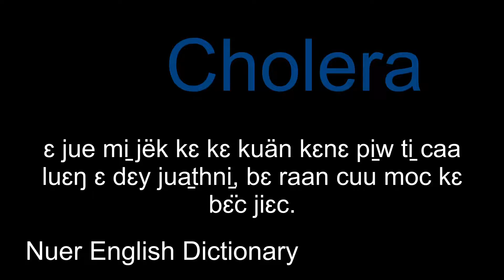meaning of cholera in nuer language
thoknath News
Ruaacni̠ kɛ thoknath

Nuer Online is an Online channel that helps to Entertain people, it's a Mixed Channel - Education tutorials, Gospel videos, Secular music, Local  Film etcetera.
Everyone Has Value and Nuer Online did make it a priority to value every video composed by anyone, Nuer Online it's like a library and the main goal's to reach out to everyone. Your values are the things that you believe are important in the way you live and work. ... When the things that you do and the way you behave match your values, life is usually good – you're satisfied and content. But when these don't align with your personal values, that's when things feel wrong and Nuer Online's bringing you voices from the voiceless.